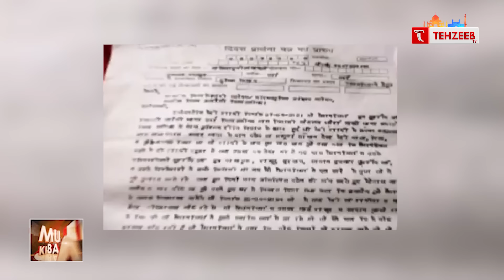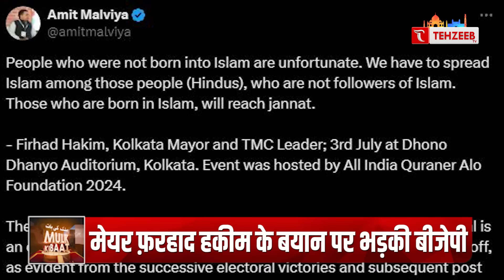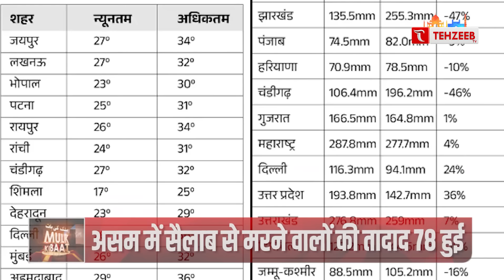हमास की आख़िरी चेतावनी, इज़राइल की हालत ख़राब | Hamas vs Israel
हमास की आख़िरी चेतावनी, इज़राइल की हालत ख़राब | Hamas vs Israel | Tehzeeb TV

KHABREN
TODAYS NEWS
MUSLIM NEWS
MUSLIM WORLD NEWS
INDIAN MUSLIMS
URDU CHANNEL
NEWS
ISLAMIC CHANNEL
URDU NEWS
TEHZEEB URDU CHANNEL
QURAN
TILAWAT E QURAN
HADIS
ALLAH
HAZRAT MUHAMMAD SAW
ISLAM
TEHZEEB TV YOUTUBE